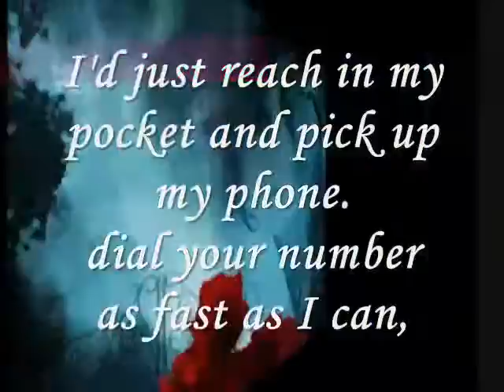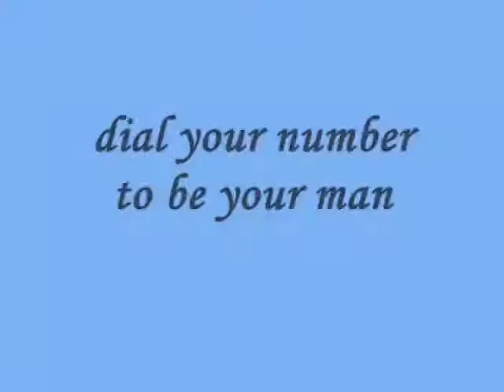dial your number to be your man - Miftachul Wachyudi (Yudee)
do.
do so
Money is an excellent servant, but the host
very bad.